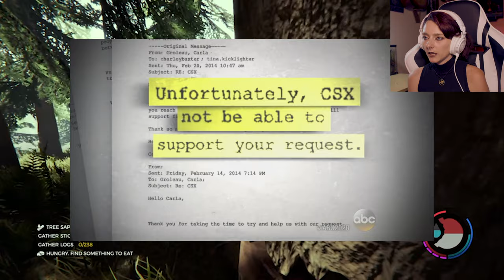Minit Rhys "Master Class" For Incoming Film Students | The Forest | Part 5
Hello My People, I know it has been a while. Things have been a little busy. This video is a little different, I am talking about 10 pieces of advice to new film makers starting in college. I talk about my personal experiences as well as some examples I found from other sources that try to relate toward my opinions. I hope this advice helps future film makers and let me know if you would like me to cover any other topics or opinions I have on the film industry. LETS DO THIS!!

#1: Get In With The Seniors: 02:47:22
#2: Don't Be Afraid: 05:51:23
#3: Make A "Short Film": 09:56:07
#4: Get Out OF Your Comfort Zone: 12:05:08
#5: How To Find Cast: 15:13:23
#6: Research Locations: 22:41:12
#7: Ask For Help: 26:56:03
#8: Let Actors Act: 30:40:14
#9: Think About Safety: 34:05:23
#10: You Are Your Worst Critic: 40:30:01

Gaming Software: Playstation 4

Programs Using: Adobe Permiere Pro,  Adobe  After Effects, Adobe Photoshop

Camera & Lenses: Black Magic Mini Pro Ursa 4.6k, Rokinon Lens (24mm)